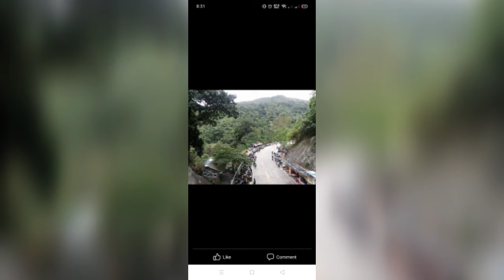Tagaytay City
Nature tripping in Tagaytay City